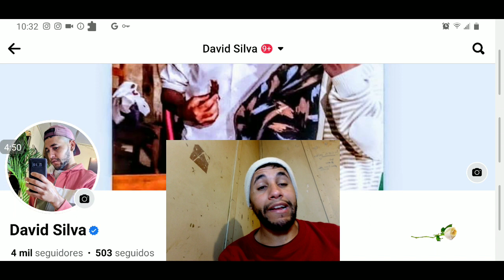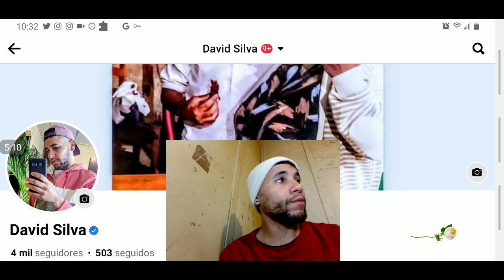la rosa de guadalupe vivir al límite Parte 4